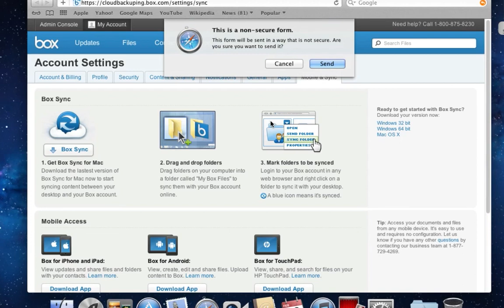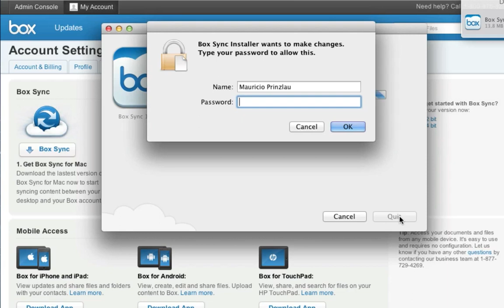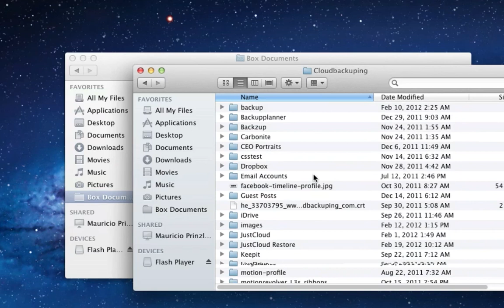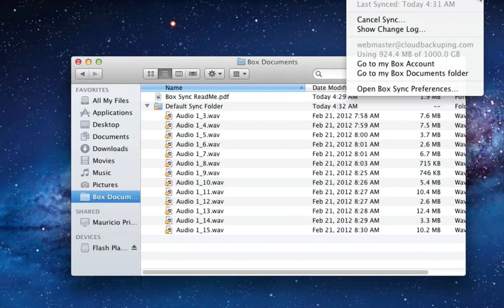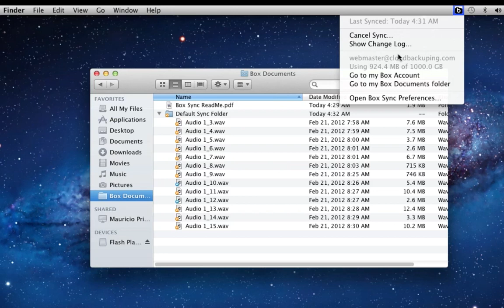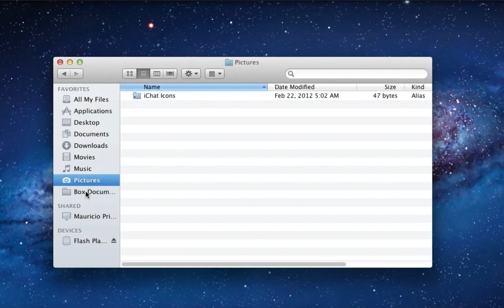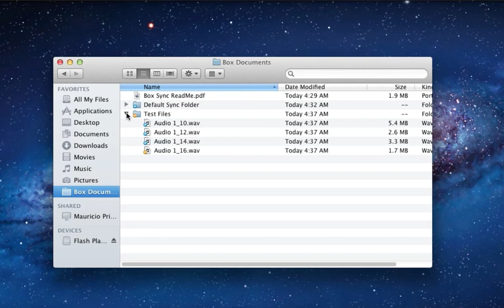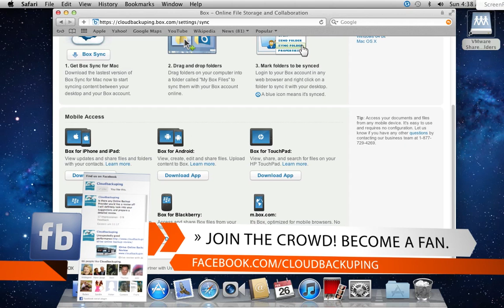Box Review: How to sync your files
Box is a great business tool for syncing files among a variety of devices. If you opt for the business plan, all your staff or team members will be able to sync files from their devices while you can manage access rights and always stay on top of everything. I'll show you what you can do with Box Sync and how to use it.